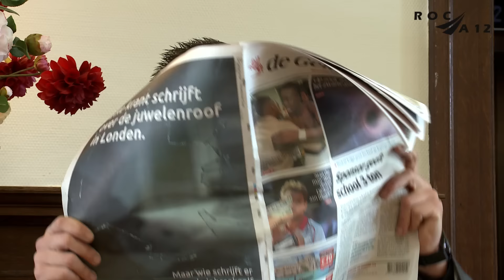ROC A12 Uitblinker: Nick de Roo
Nick (19)  is een gastheer in hart & nieren en een heel bijzondere student. Hij is leergierig, vrolijk, ondernemend en enthousiast! Zijn enthousiasme zet hij onder andere in als ambassadeur van de school. Nick is kartrekker van het ambassadeurstraject van ROC A12 locatie Velp. Hij gaat langs middelbare scholen om leerlingen voorlichting te geven over het mbo. Dit doet hij op een heel open manier. Hij wil laten zien waarom een mbo-opleiding zo belangrijk is, wat hij er allemaal van heeft geleerd en motiveert anderen.